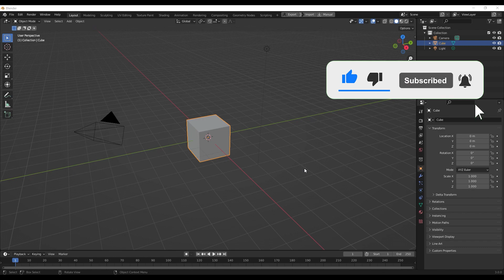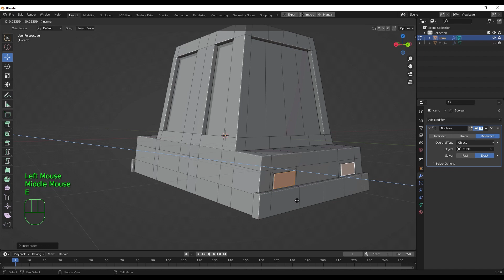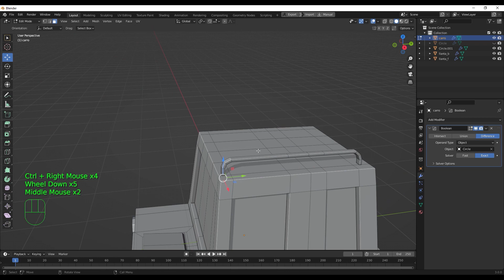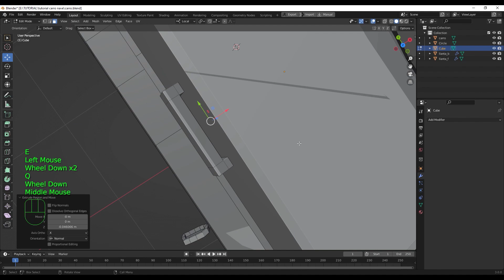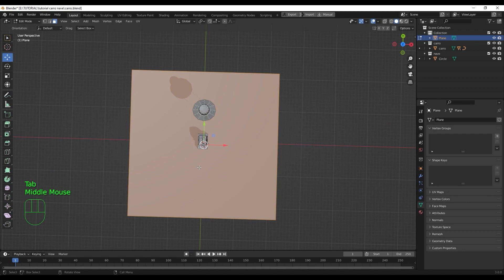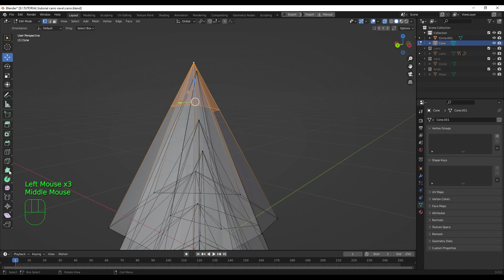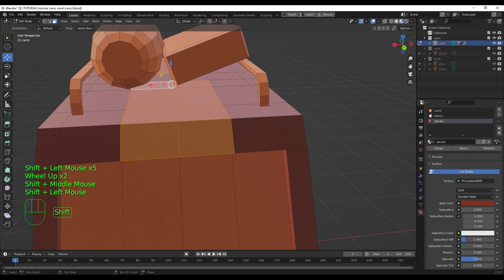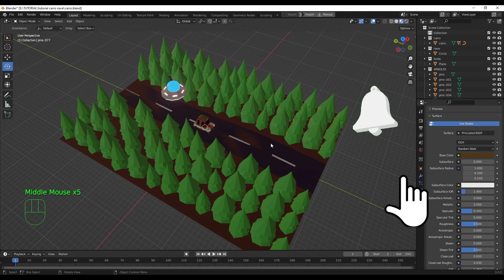🔥TUTORIAL BLENDER🔥 // crea y ANIMA una escena SCI-FI FACIL " 👽la persecución OVNI 👽"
Hola chicos y chicas , hoy les traigo este nuevo tutorial donde aprenderemos a hacer una escena sci-fi fácil , desde el modelado hasta la animación todo en blender

CONTENIDO
(01:46): modelado carro
 (38:32): modelado de equipaje
(51:37): modelado OVNI
 (59:40): modelado escenario piso
(1:06:18): modelado pinos
(1:19:05): creación de materiales carro
(1:43:35): creación de materiales escena completa
(1:44:25): ensamble escena final

🙏Apoya mi canal para crear mas contenido y publicar videos mas seguido ,solo comprame un cafe aqui ☕

💥💪conviertete en un BLENDERIANO JEDY 💪